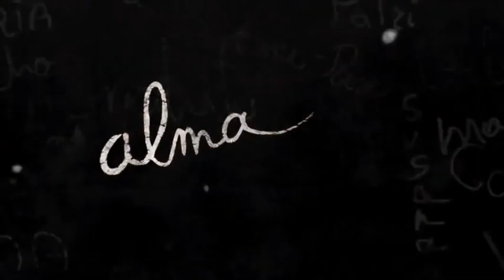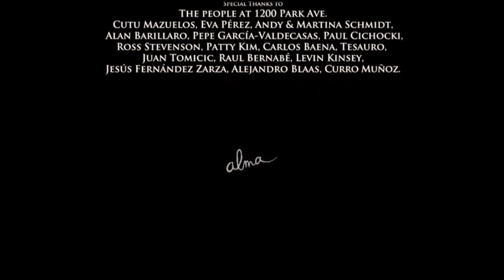Альма \ Alma (2009) Короткометражный но ОЧЕНЬ страшный мультик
Короткометражный но ОЧЕНЬ страшный мультик Альма \ Alma (2009)

Жанр: мистика, семейный, ужасы
Страна: Испания
Год выхода: 2009
Продюсер: Сесилия Хокс, Нина Роуэн
Режиссёр: Родриго Блаас
Сценарист: Родриго Блаас
Композитор: Игнасио (Начо) Мастретта Родригес
Специалист(ы): Альфонсо Блаас, Хайме Маэстро, Бохем Бочиба, Карлос Гранхель, Серхио Паблос, Санти Агусти, Джонатан Каталан, Даниэль Пейса, Маной Бова, Реми Хйюсо, Дэвид Херас

Сюжет: Альма, маленькая девочка, пробирается сквозь заснеженные улицы маленького города. Ее внимание привлекает странная кукла в витрине магазина игрушек. Альма решает войти…